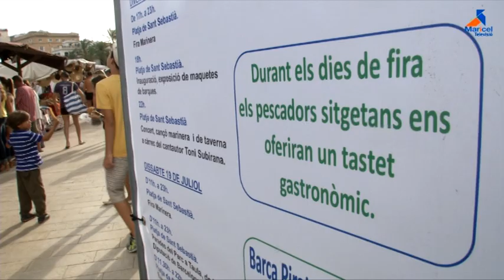Els pescadors de Sitges reivindiquen la pesca artesanal amb un tast de fideuat